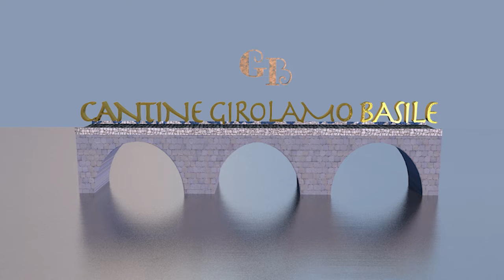Cantine aperte 2022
Cantine Girolamo Basile